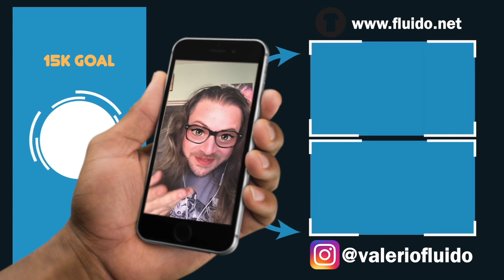⚽ Salernitana su CAVANI! 👀 Ma serve al NAPOLI? 🔵 Pagellone di fine stagione!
✍️ Come ogni anno, deve uscire obbligatoriamente la notizia di Cavani al Napoli, stavolta pero la Salernitana ha fatto prima di noi! E non ha detto che e' lui che deve alzare il telefono :) Rilfessione generale sul mercato da fare. O da subire..